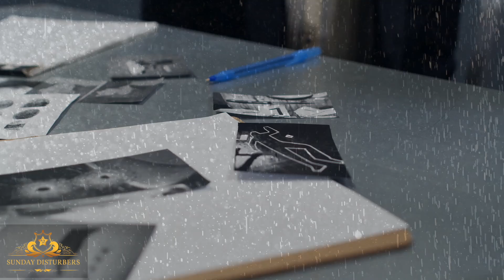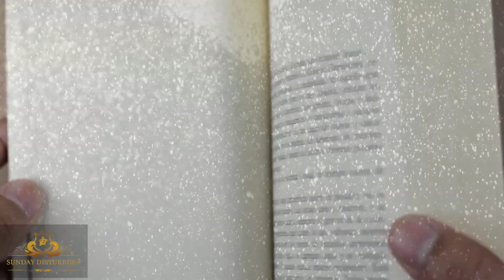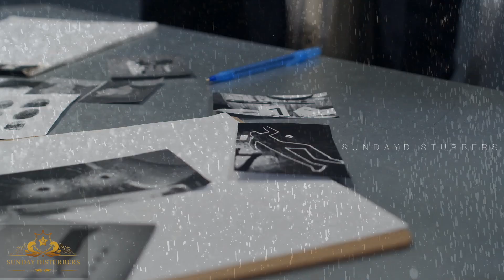இப்படிப்பட்ட தண்டனையா இருந்தது தமிழகத்தில் | Kinds of Punishment